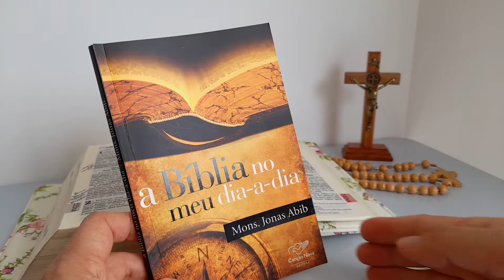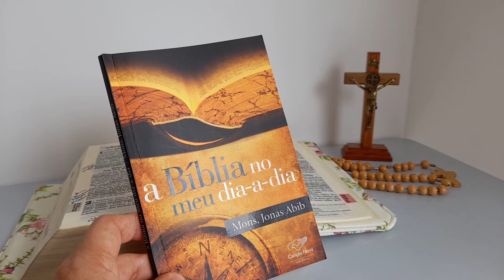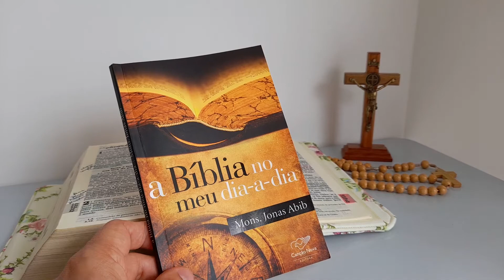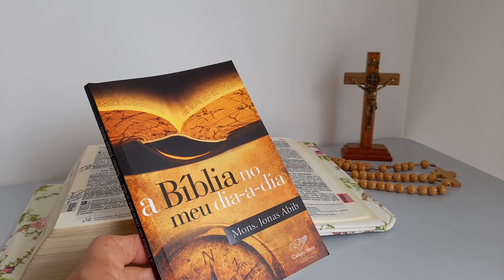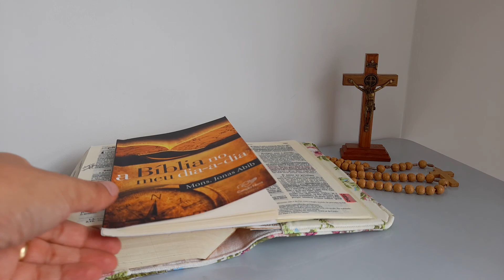A BÍBLIA NO MEU DIA-A-DIA | Leia a PALAVRA DE DEUS com o Método do PADRE JONAS Abib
Neste livro, Monsenhor Jonas Abib ensina o Plano de Leitura que desenvolveu para a Catequese dos jovens de sua comunidade.
Confira todos os detalhes que irão te ajudar a perseverar na leitura da Palavra de Deus.
O Padre Jonas conta como o esforço e determinação são aliados para seguir firme na amizade com a Sagrada Escritura.
Dá dicas de marcação, anotações e de ruminação dos textos sagrados. Conhecer a Bíblia é dever de todo católico e esse livro é aliado de grande valor.

ADQUIRA OS LIVROS:
A BÍBLIA NO MEU DIA-A-DIA LIVRO DO PADRE JONAS ABIB
COMPRE A BÍBLIA DA EDITORA AVE MARIA Com Zíper Marrom
Com Zíper Rosa
ADQUIRA A BÍBLIA DE JERUSALÉM
LEIA O CATECISMO DA IGREJA CATÓLICA